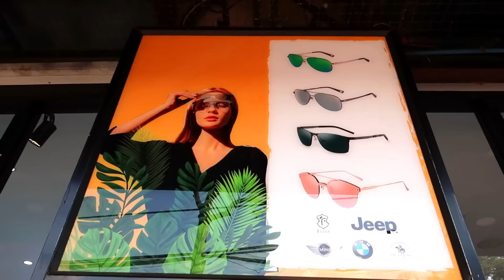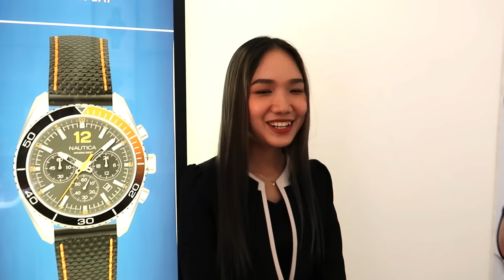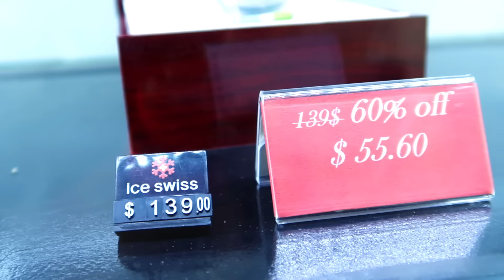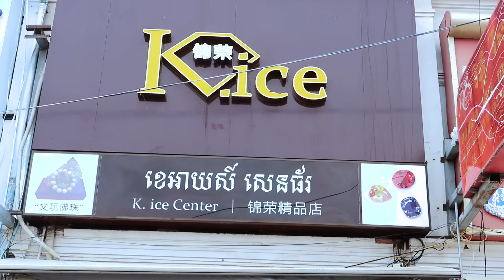ស្រីស្អាតពាក់នាឡិកាអោយ 😍😍 Dimong Vlogs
► MUSIC